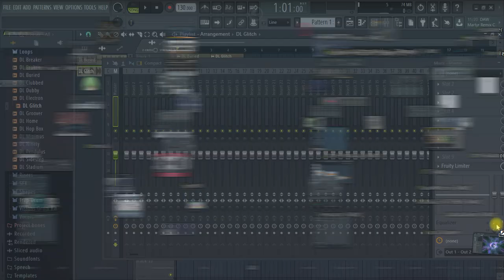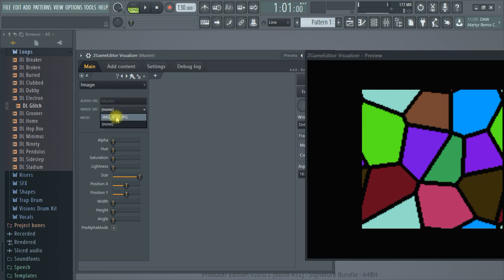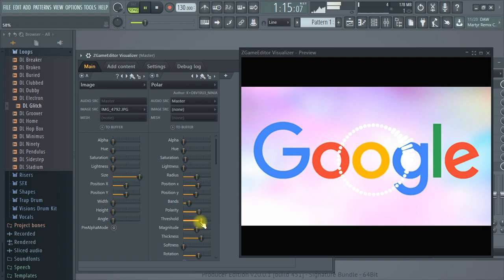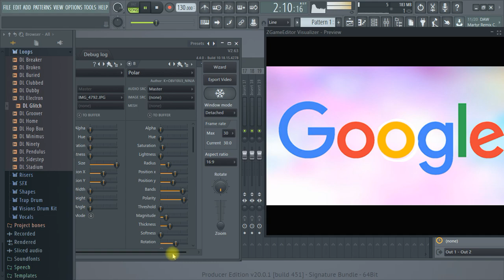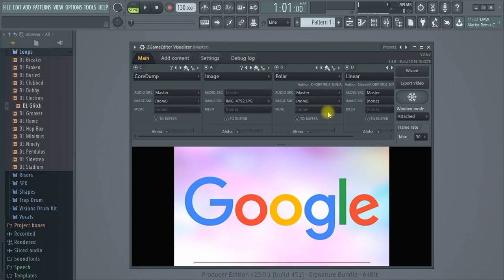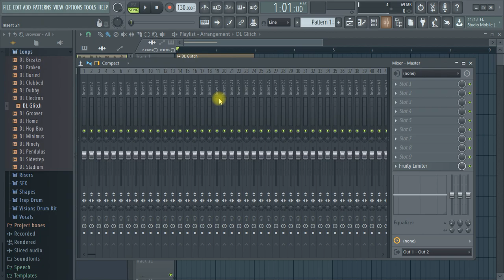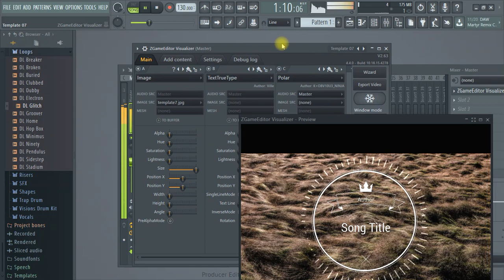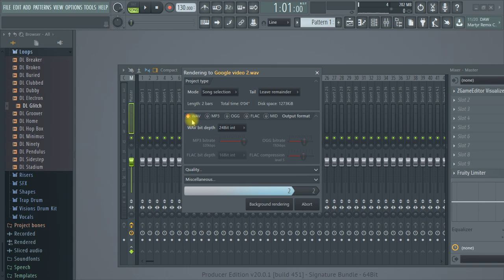17.FL studio တွင် သီချင်းအား Video ပြုလုပ်ပုံ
FL Studio ထဲမှာ Remix video လေးတွေလုပ်ချင်သူတွေအတွက်
Video လုပ်ပြီး Export ထုတ်နည်းလေးပါ